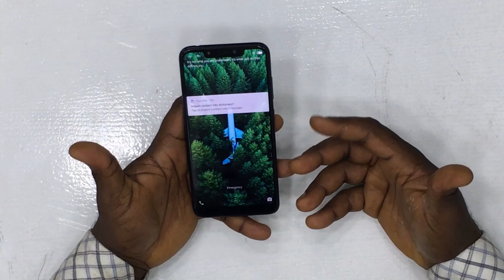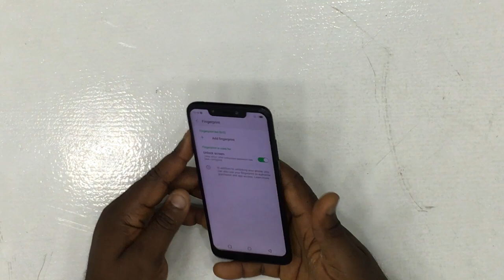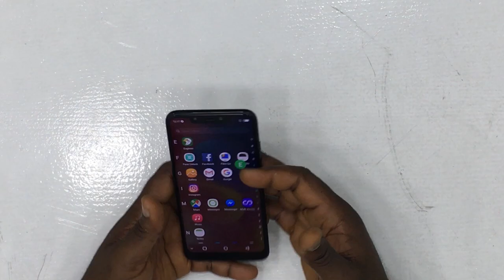Infinix Hot S3X Review and Unboxing 2018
Hi,
we will be reviewing and unboxing Infinix hot s3x in this video.
We will do a camera test, maybe we will have to do water test later on.
Then we will also do a video on Infinix Hot s3x Vs Infinix Note 5.